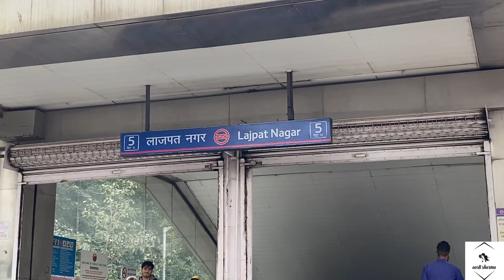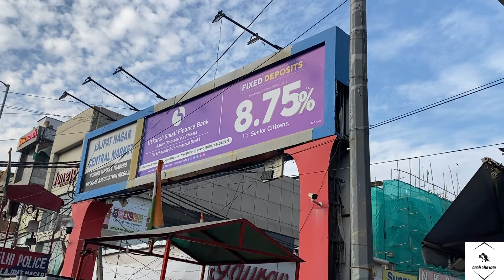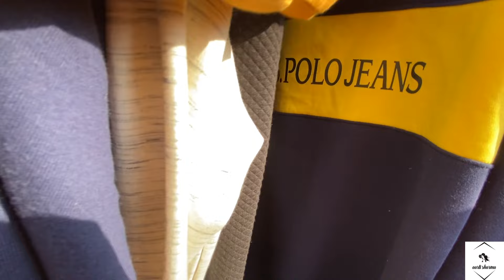LAJPAT NAGAR MARKET DELHI 2023 || BEST HIDDEN SHOPS WITH ALL NEW ARRIVALS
Lajpat Nagar central market is the best place for shopping in South Delhi it has affordable rates. Lajpat Nagar central market is best place with affordable rates make sure you bargain until you get a good deal. it's a must for any visitor for the Indian tourist it's a great bargain a place from where you carry bag goods. In Lajpat Nagar central market you will get great range of all sorts of Indian wear accessories kurtas suits shoes. this market is best for mid range shoppers full stop at Lajpat Nagar Market you can find good western wear and mid range ethnic wear this market is closed on Mondays. this market has everything needed for a wedding shopping do not many branded showrooms are there. for a perfect shopping feel this place is a must to visit with local vendors bargaining can be done there is something for everyone in their budget.You will also get great collection of fabrics

sharara suits
Gown Design
gown frock
delhi haat
delhi events
South Delhi markets
How to reach sarojini
Best shops in sarojini
Best shops in janakpuri

Household shopping
Kids shopping
Kidswear
West delhi markets
Sarojini Haul video
Western dresses
Cheap price
Branded clothes
Weekly market